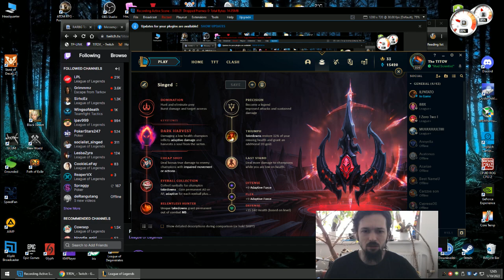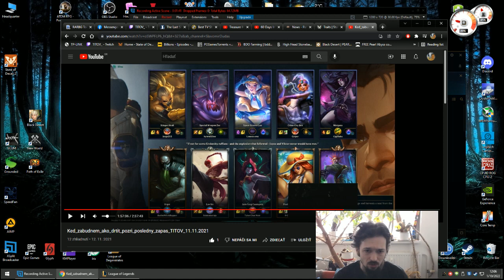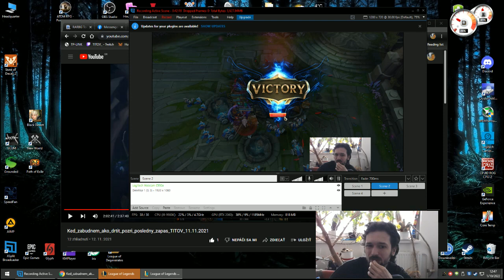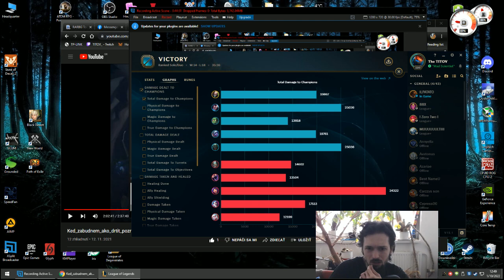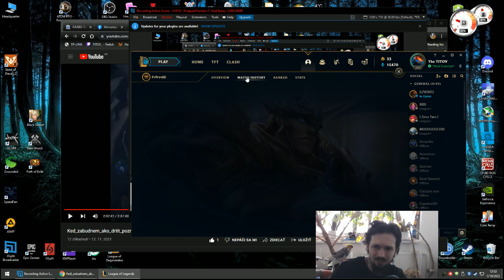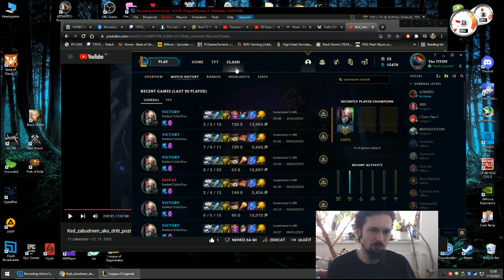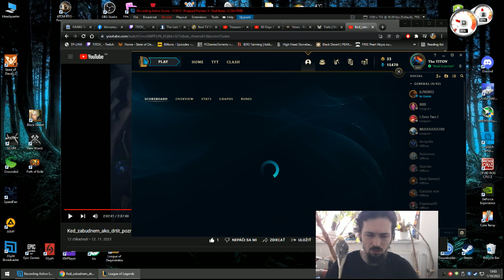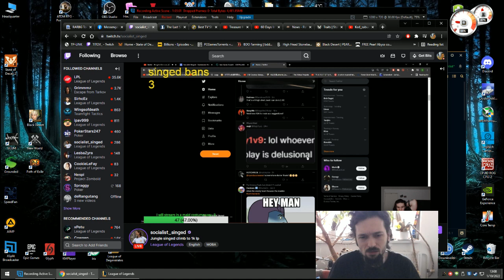Singed Journey 10.1.2022